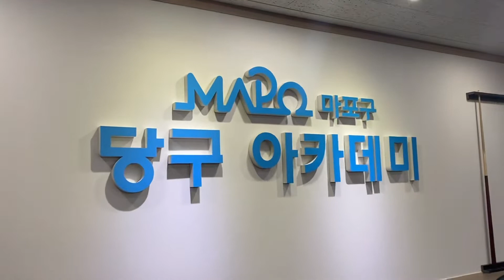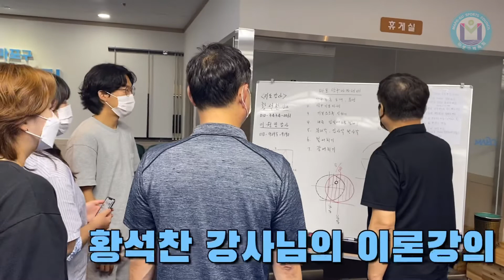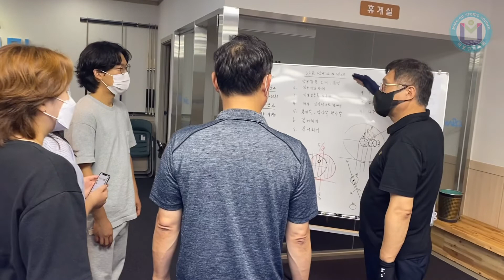[마포구체육회]당구의 역사 그리고 이론 ep.1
안녕하세요 마포구체육회 입니다~!!
이번 영상은. !
마포구당구연맹 회장님과 함께
당구에 대해 배워볼 수 있는 영상입니다!
저희 체육회 직원들과 함께 당구 배우러 가보실까요? Go Go:)